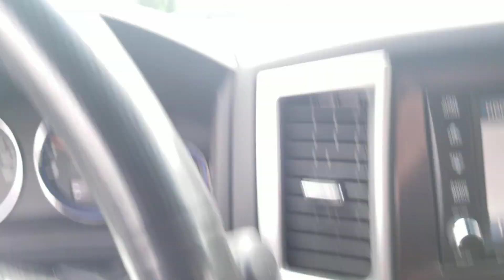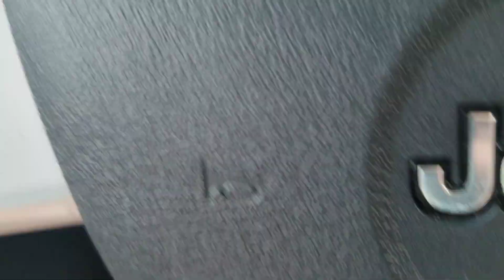08 Jeep SRT8 WOT - Kooks LT Headers & Catless Mids + Solo Street Race Exh + HHP Stage 2 Rumbler Cam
My 2008 Jeep Grand Cherokee SRT8 WOT Sound - Recently added Solo Street Race Exhaust (No Mufflers)
Mods:
+Kooks Longtube Headers & Catless Mids
+Solo XJ3 Street Race Exhaust
+HHP Stage 2 Rumbler Cam
+Polished Heads With A Custom Valve Grind
+Mopar CAI
+ R1 Drilled and Slotted Rotors
+Tuned by Carburetor Connection in Kirkland, WA